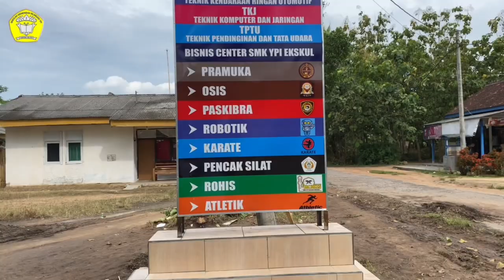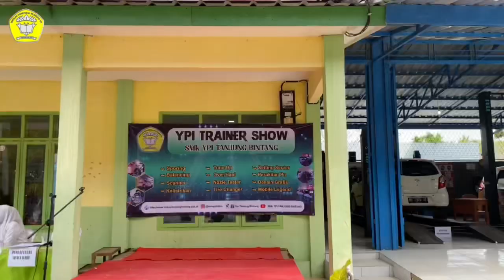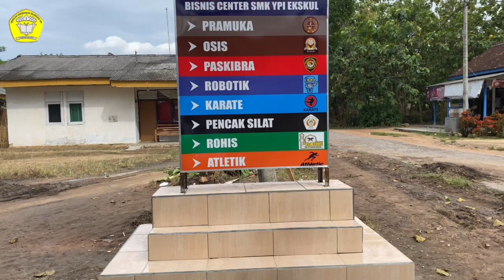SMK YPI TANJUNG BINTANG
Kami mengucapkan Terimakasih kepada Bapak Totok Yuliantono S.T. Selaku Kepala SMK YPI TANJUNG BINTANG, Bapak/Ibu dewan guru, serta teman-teman semua yang sudah berkontribusi besar dalam video yang telah dibuat.

Lokasi : Jl. Satria Jatibaru, (Belakang kantor camat) Kecamatan Tanjung Bintang, Kabupaten Lampung Selatan